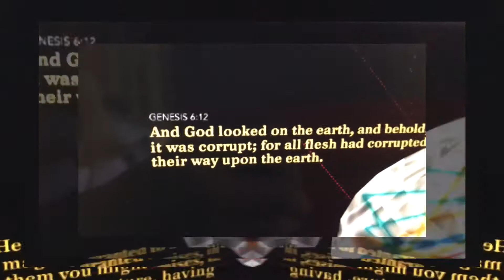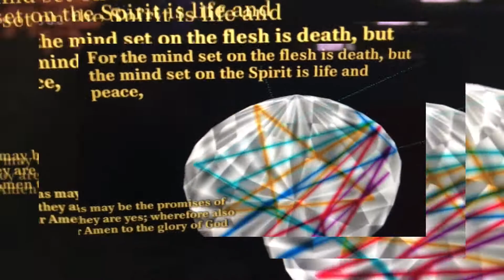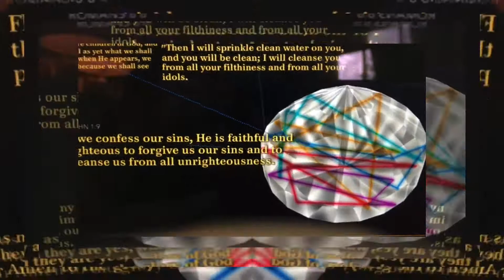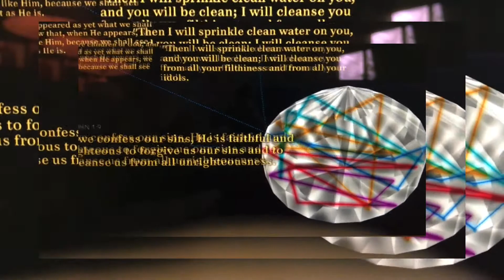“ the one who practices sin is of the devil..”